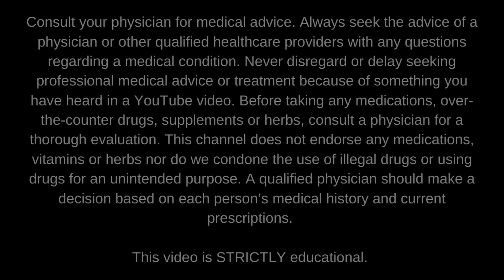3 Ways Yoga Can Help Fertility | Kevin Boyle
1. Relaxation. Stress can negatively impact your ability to get pregnant. Research* has shown that women with more biomarkers for stress in their saliva had less of a chance of getting pregnant during ovulation than women with fewer biomarkers for stress. Breathing helps conceiving. There are very few times in life when you're taught how to breath, 2 of which are when giving birth and when in yoga class. Regulating your breathing patterns helps to stimulate your parasympathetic nervous system. Bringing you body into a rest and digest state (and away from a fight or flight state) will help you to relax when it's time to be intimate.

2. Building body awareness. The more you understand your body, the more comfortable you are in your body and the more in touch you are with your senses, the easier intimacy will be for you. Being present with your partner is of paramount importance. In modern life, apps and media on 2D screens are constantly breaking our attention. Learning how to build our drishti (yogic focus) can help us with eye contact, to read facial micro expressions and understand what our partner needs.

3. Being Physical. If you've ever been to a yoga class, you may of heard the word 'flow' being used a lot. Your time on your yoga mat is a great chance to counter the negative aspects of a modern life. As technology has evolved, we've needed to move less. The problem here is that in order to make a baby, we need things to flow, especially for the gents. More specifically, gents need efficient blood for erections. We also need stamina, maybe not the 60 minutes you need in a yoga class but longer (duration) is generally considered better.

The Kevin Boyle Media Youtube Channel does not contain medical advice. I am NOT a doctor. The contents of this YouTube channel, such as videos, text, graphics, images and other material are intended for entertainment, informational and educational purposes only and not for the purpose of rendering medical advice. The contents of this YouTube channel are not intended to substitute for medical advice, diagnosis or treatment. Although I take efforts to keep the medical information on my channel updated, I cannot guarantee that the information on my channel reflects the most up-to-date research.

Consult your physician for medical advice. Always seek the advice of a physician or other qualified healthcare providers with any questions regarding a medical condition. Never disregard or delay seeking professional medical advice or treatment because of something you have heard in a YouTube video. Before taking any medications, over-the-counter drugs, supplements or herbs, consult a physician for a thorough evaluation. This channel does not endorse any medications, vitamins or herbs nor do we condone the use of illegal drugs or using drugs for an unintended purpose. A qualified physician should make a decision based on each person’s medical history and current prescriptions.

This video is STRICTLY educational.